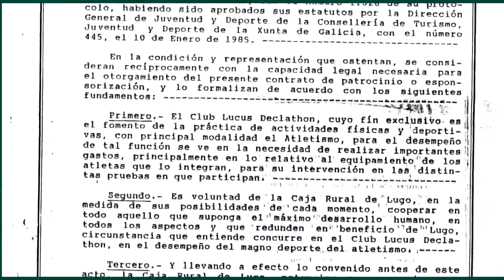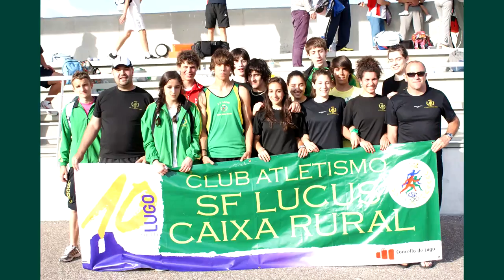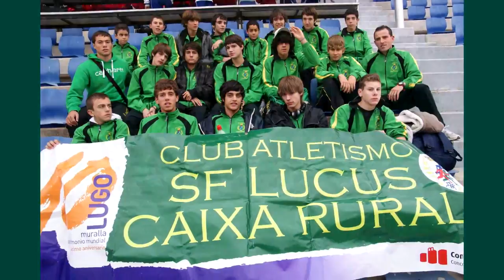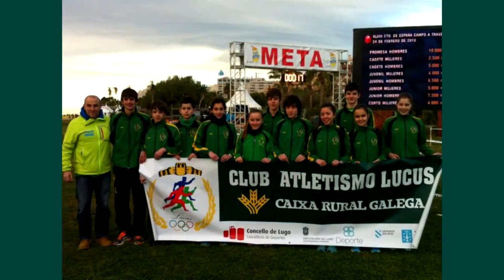25º Aniversario patrocinio Caixa Rural Galega oa Atletismo Lucus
Celebración do 25º aniversario do patrocinio ininterrumpido da Caixa Rural Galega ao club de atletismo Lucus.

Un pequeno repaso a este 25 anos unidos ao noso patrocinador.